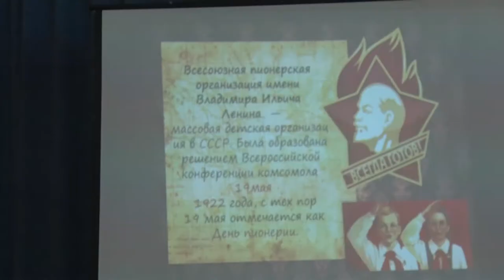Десна-ТВ: Детская общественная Организация «Радуга» подвела итоги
Детская общественная организация «Радуга» имени Алексей Архипова и участники программы духовно-нравственного воспитания «Россия Молодая» подвели итоги работы за год.